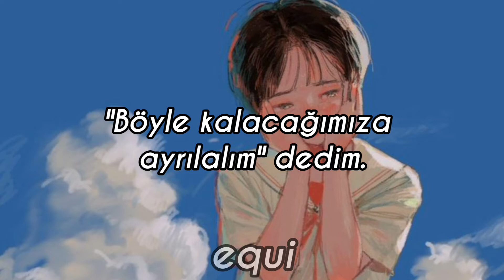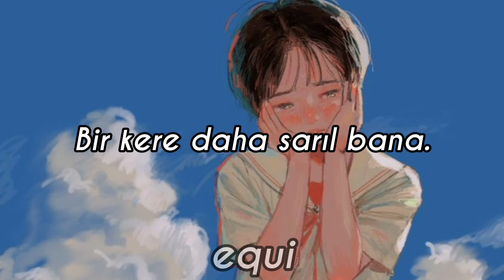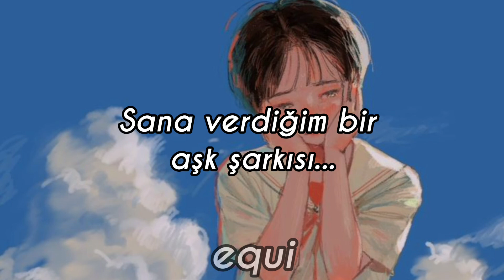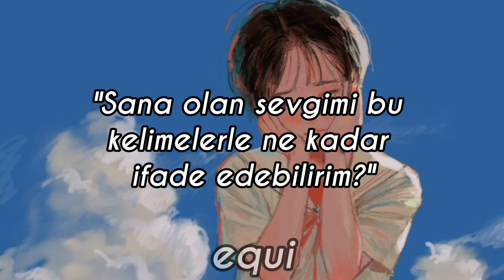baka / silly - riria ft. are-kun (Türkçe Çeviri)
Bu şarkıyı da yorumlarda biri istemişti. Elimden geldiği kadarıyla çevirdim müzik videosundaki İngilizce altyazıyı kullanarak.

Çeviri tamamen bana aittir. Yanlışlarımı saygı çerçevesi içinde belirtebilirsiniz.

Beni İnstagram'dan da takip edebilirsiniz!

Lyrics:

Nande kamatte kurenai no?
Ittsumo ittsumo keitai bakari
Tsukiai-tate no uiuishi-sa ni
Modoritai na naki dashi-souda

Doushite wakatte kurenai no?
Asa kara ban made jibun no hanashi
Tamani wa watashi no hanashi mo sukoshi
Kiite kuretatte ii jan ka

Konna ndattara watashitachi
“Owari ni shiyo? ” Tte kiridashita
Kon'na toki dake atama o sagete
A~a, nandaka bakabakashii na

Nee, dattara kamatte yo
Anata ga sukina no, hoka ja iyana no
Anata janakya, watashi damena no
Gyu~tsu! Tte sotto dakitsuita
Gyutte dakitsuita

“Gomen ne aishiteiru yo”

Sono hitokoto ni ittsumo ittsumo damasa rete ita
Tsugi wa mou naikara ne? Shinjite ii no?
Watashi mo daisuki aishite iru yo
Korekara mo issho ni iyou yo

“ba-ka. ”

Kono mama zutto hanasanaikara
Me to me awasete kata yose atte
Nikkori emi ga koboreta watashi wa
Shiawase no beru o narashita

Arinomama no anata de ite yo ne
Arinomama no watashi de irukara
Tokei no hari myakuutsu kodo
Futari no kioku ga mata hitotsu ni natta

Maikai shitto sa sete bakkade
Gomen ne? Sore ni keitai bakari
Tsukiai-tate no toki yori “motto”
“sukina nda” tte iitakatta nda

Dakedo, sunao ni narenakatta
Kimi ni shitto shi teta nda
Korekara wa kimi no koto o
Seiippai tsutsumikomu yo

“Konna ndattara watashitachi
Owari ni shiyo tte” boku ni itta
Son’na toki demo sunao ni narezu
A~a, nandaka kodomo mitaida…

Ano sa, hontou wa iitai nda
Kimi ga sukina no, hoka ja iyana no
Kimi dake ireba, boku wa ii no
Gyutte kimi o dakishimeta

"Ima made gomen ne. Daisukida yo
Korekara mo issho ni ite kureru? Arigatou."

Tokei no hari o zutto nagamete
Issho ni jinsei ayumi susumete
Ikitai na ikitai na? Ne!
Bokutachi isshoni iyo ne!

Korekara mo aishiteimasu
Dakara, korekara mo aishite hoshii
Boku ga takaramono ni okuru ai no kotoba
Kimi e to sasageru ai no uta

Motto kimi ni tsutaetai
“aishiteru” daisukidayo tte kotoba o
Kuchidake no otoko janai tte koto o
Shoumei shite miserukara
Kimi to isshoni hoshi o mitai na
Yozora ni kagayaku ittousei mitaina kagayaki o kanaetai
Futari de kaku ai no sutoorii wa

Ainochikai no kisu o kawashita

Tokei no hari myakuutsu kodō